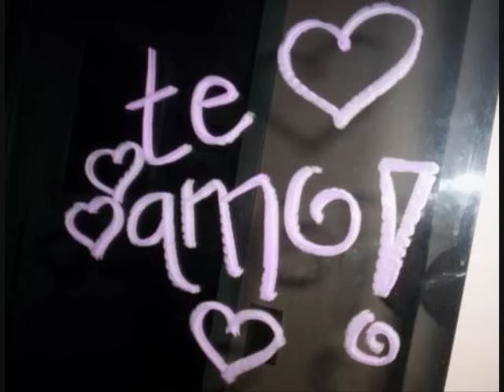Grupo Mandingo: "Juntos"